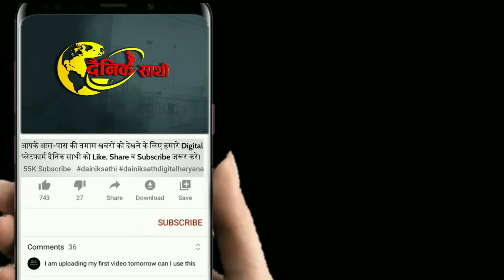INCOME TAX डिपार्टमेंट के सामने CA हुए ढेर | REWARI NEWS| HARYANA NEWS